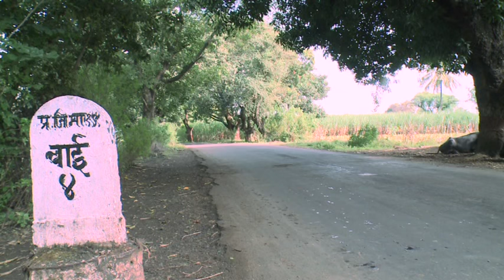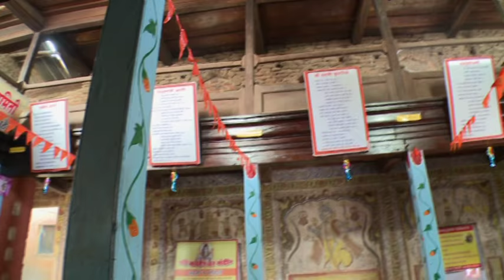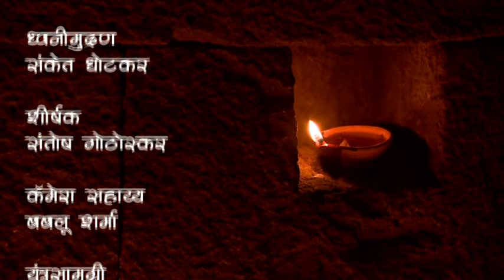"WAI - Adorable Little Hamlet" An award winning documentary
"Wai - Adorable Little Hamlet" an award winning documentary by Jagannath Jadhav and Vanita Jadhav.
Awarded at the 2015 Pune International Film Festival (PIFF) by a panel of international film luminaries, lead by acclaimed director Dr. Jabbar Patel.